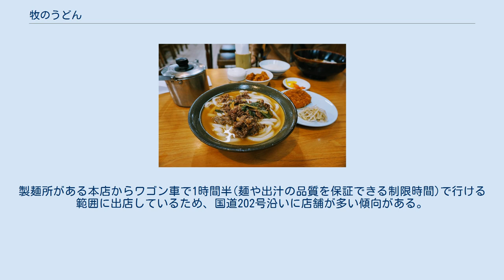牧のうどん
牧のうどん（まきのうどん）は、福岡県福岡地方および佐賀県、長崎県で展開されているうどんのチェーン店である。
通称「牧の」、「マッキー」など。
なお、正確には「釜揚げ牧のうどん」である。
 2018年時点で、福岡県と佐賀県の国道沿いに18店舗展開している。
 牧のうどんの「牧（まき）」とは、福岡県糸島郡前原町（現在の糸島市）加布里にある地名である。
牧のうどんの前身となる店舗が開店した際、地元の人間から「牧にあるうどん屋」と言うことで牧のうどんと呼ばれるようになり、それがそのまま店舗名となって現在に至っている。
 牧のうどんの肉うどん。
左手奥に見えるやかんに、追加のスープが入っている。
 博多のうどんは、麺にコシがなく柔らかい。
牧のうどんはさらに製法が特殊なため、麺が出汁をどんどん吸い込んで伸び、ゆっくり食べていると見かけの麺の量が増えてしまう。
したがって「食べても食べてもなくならない魔法のうどん」とも言われ、牧のうどんでは小さなやかんに入った継ぎ足し用のスープ（この店ではかけ出汁を「スープ」と呼ぶ）が注文の品と一緒に出てくる。
スープのお代わりは自由である。
 一般的なうどん店とは異なり、牧のうどんは製麺所に併設されたうどん店である。
カウンターの中の調理場では、自動麺切り機と茹で釜がベルトコンベアーでつながれ、どんどん麺が送り込まれている。
 さらに、一般的なうどんの「麺切り→茹で→（冷水での）ぬめり取りと絞め→ざるに上げ→再加熱→出汁かけ」の工程のうち、「ぬめり取りと絞め→ざるに上げ→再加熱」を省いていることが、同店の一番の特徴である。
つまり、牧のうどんのかけうどんは、「釜かけうどん」（釜揚げうどんの麺に熱いかけ出汁をかけたもの）と同じである。
これが元で省力化・時短化に基づくコスト圧縮が図られているのだが、一度も水で絞められていない麺は時間とともにどんどんふやけてくるため「食べても食べてもなくならない」原因ともなっている。
 注文時には、各テーブルに置いてある伝票に店員か、客自らが赤鉛筆で正の字を書くが、このときに麺の固さは固麺・中麺・柔麺から選べる。
「食べても食べてもなくならない」のを嫌う方は固麺を注文すると比較的上記の現象を防ぐことが出来る。
 スープ（かけ出汁）は少し塩気が効いたかつお節やうるめいわし節、サバ節と利尻昆布ベースで、大量に使用する昆布は利尻昆布の生産量の約7％を牧のうどんで消費している。
各テーブルに置いてあるネギは入れ放題で、博多ラーメンのような替え玉システムも存在する。
 肉うどんの牛肉は、九州独特のすき焼き風の甘い味付けなのも特徴。
 また、うどん玉、スープ（かけ出汁）のほか、かしわ飯、キムチなどの持ち帰りメニューもある。
 ダシをとるのに用いられた昆布およびかつお節は、佃煮・ふりかけとして販売されている他、持ち帰り用昆布などとしてレジ近くにおいてあることもある。
 ダシは一カ所でまとめて作られていて、毎日各支店に配送されている。
支店が主要幹線道路沿いに隣接しているのはその所為もあるようで、交通機関の発達とともに支店も遠方に作られるようになった。
しかし既に配送出来る距離も限界であり（本社工場から車で1時間半ほど）、人材不足による閉店（武雄北方店）の要因にもなっている。
 仮に地価の高い東京都内に出店しようとすれば工場設置も含めて一杯あたり2000円以上のコストがかかり、採算に合わないとされている。
 牧のうどん周船寺店 （福岡県糸島市） 牧のうどんの意見投書用紙の裏面に店舗一覧がある。
製麺所がある本店からワゴン車で1時間半(麺や出汁の品質を保証できる制限時間)で行ける範囲に出店しているため、国道202号沿いに店舗が多い傾向がある。
 釜揚げ牧のうどんに関するカテゴリ: